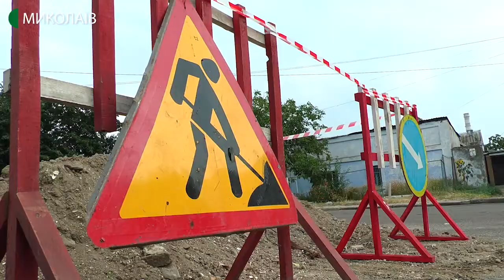У Заводському районі Миколаєва працівники ТЕЦ ремонтують трубопровід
На перетині вулиць Новосільської та Корабелів працівники Миколаївської теплоелектроцентралі працюють над усуненням дефекту на трубопроводі.

Автори – Світлана Кльосова, Олександр Гресь, оператор – Євген Сержук.